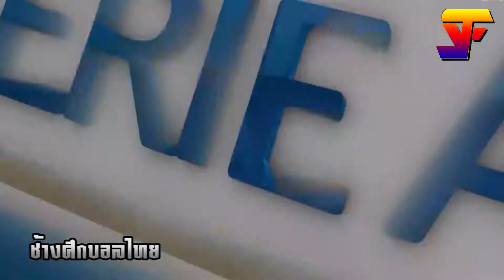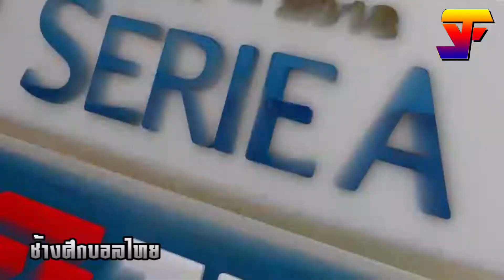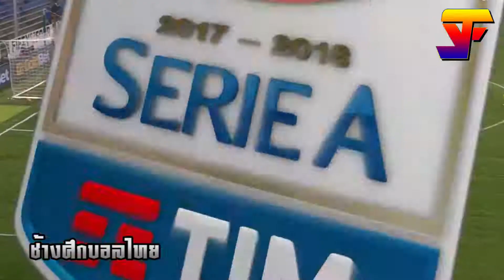HIGHLIGHT ซามพ์โดเรีย 1-1 โรม่า ฟุตบอลกัลโช่เซเรียอา | 24-1-2018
ขอบพระคุณอย่างแรงนิ